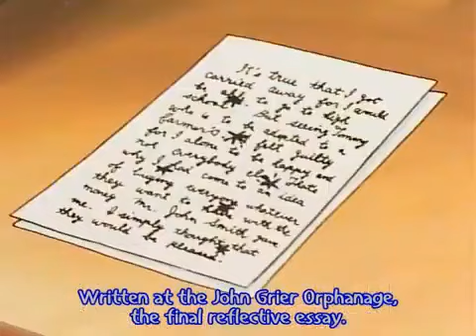جودي آبوت _ الحلقة الثانية